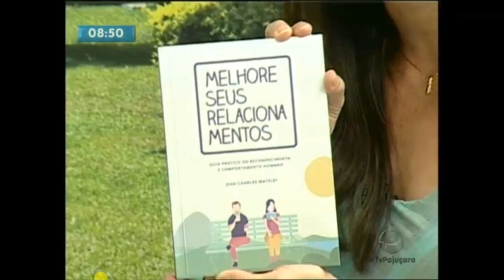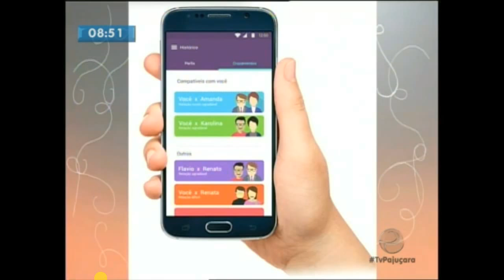Melhore seus relacionamentos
Na TV Pajuçara para o programa Bem Você
com Thais cardoso